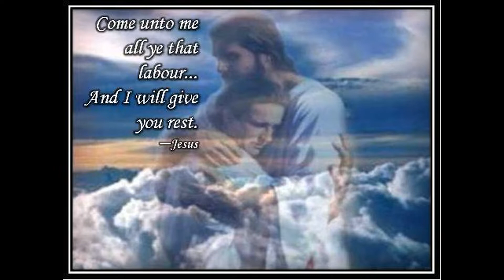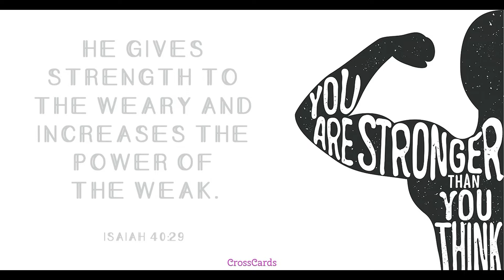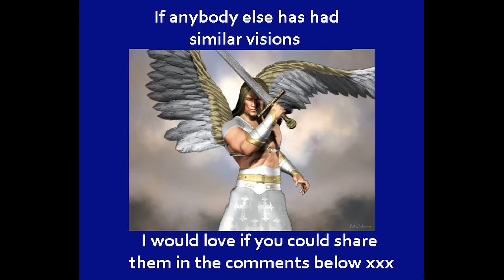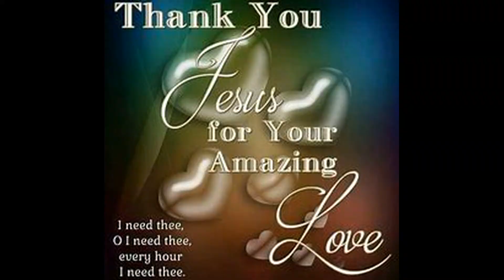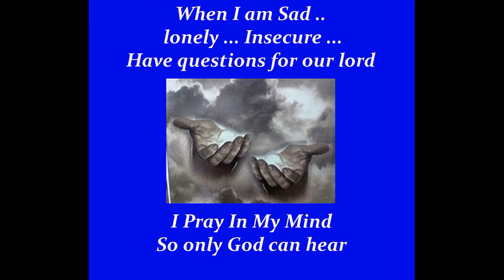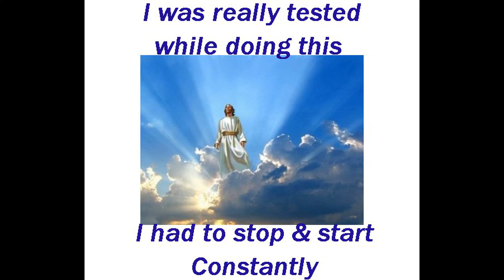Tribulation Rapture Urgent . tested or run down being attacked. Constantly struggling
Hang in there Our Flock … We are all being tested as the days draw near …. Strength in numbers. Strength with the Holy Spirit within us all .. Yeshua Hamashiach AMEN